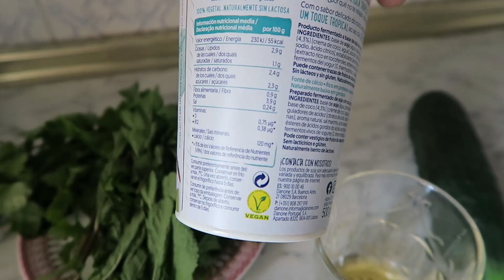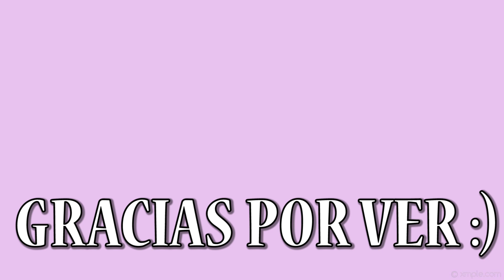SALSA TZATZIKI GRIEGA VEGANA O RAITA INDIA VEGANA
♡ VÍDEOS

QUÉ COMO VEGANO EN UN DÍA. Esther Vegana Madrid ▷

Me encanta que me compartáis vuestras ideas de contenido! Así que decidme en los comentarios qué tipo de videos queréis ver y no olvidéis suscribiros al canal y hacer clic en la campanita de notificaciones para estar al día de mi contenido

♡ INGREDIENTES

+ 500 ml. de Yogurt de Coco Vegano Sin Lactosa
+ 2 cucharadas de AOVE
+ 1/2 zumo de un Limón
+ 1/4 de cucharadita de Comino molido
+ 1 cucharada de Cilantro fresco picado
+ 1 Pepino sin semillas
+ 4 cucharadas de Menta fresca picada
+ 1/2 cucharadita de Sal Rosa del Himalaya
+ 1/4 de cucharadita de Pimienta Negra molida

Nota: En el canal es todo Vegetal y Vegano, recetas aptas veganas (recetas vegetales) y Apto Vegano